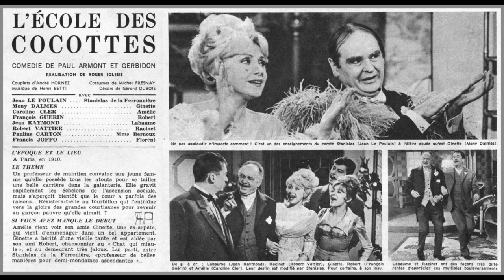Robert Vattier, Mony Dalmès - Monsieur Labaume (From "L'École des Cocottes")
Musique et orchestration : Henri BETTI (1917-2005).
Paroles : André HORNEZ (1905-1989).